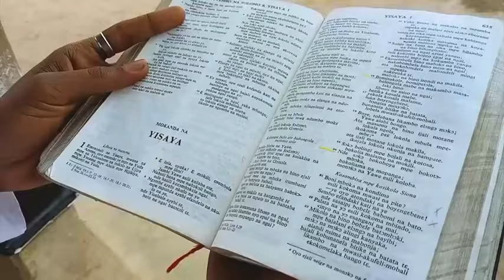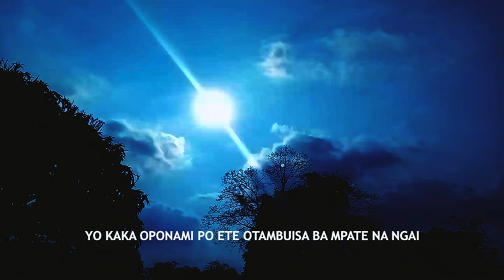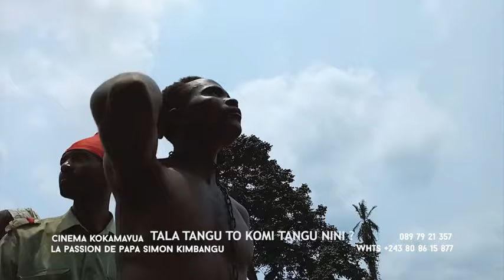LA PASSION DE PAPA SIMON KIMBANGU 2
RATELKI LA VOIX DU KIMBANGUISME, LA CHAINE SACREE.